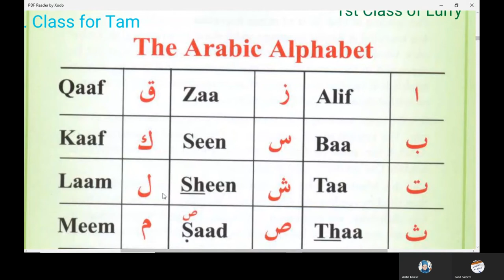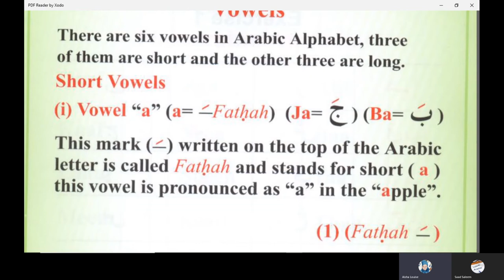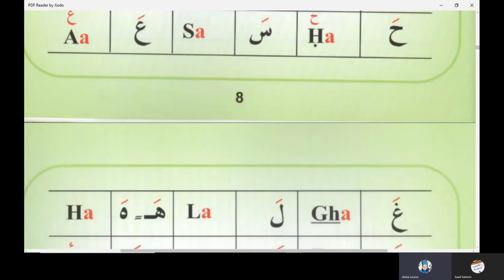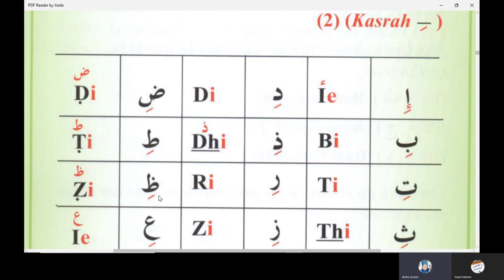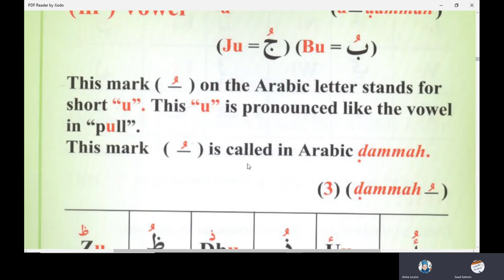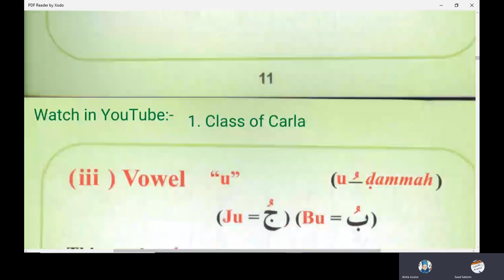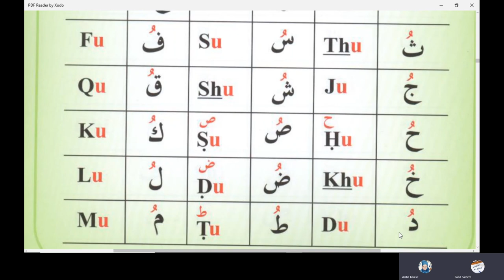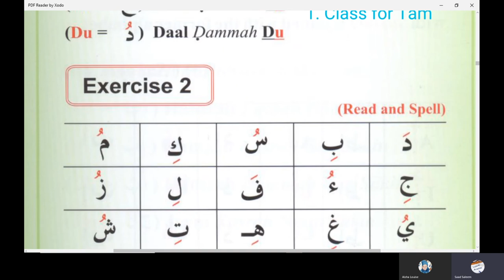Lesson 2 of Khalidah Online Arabic Course | Learn reading Quran - Arabic Vowels